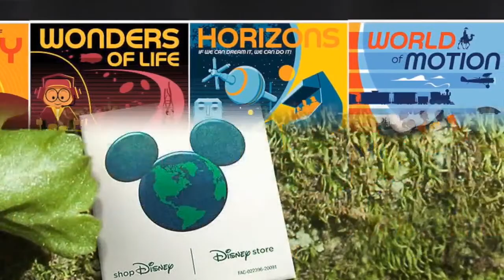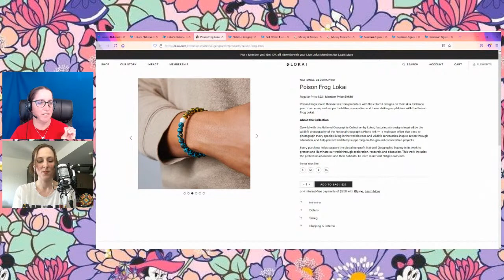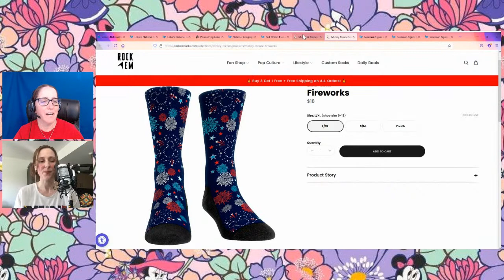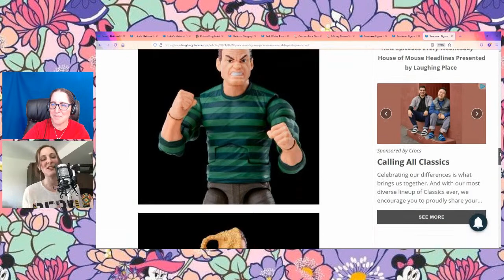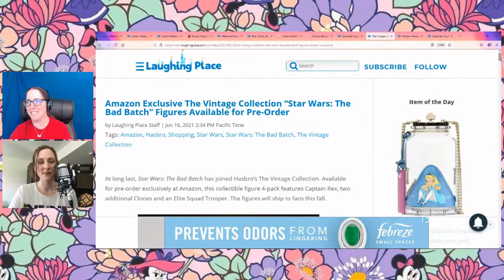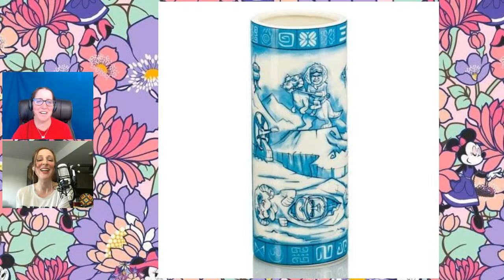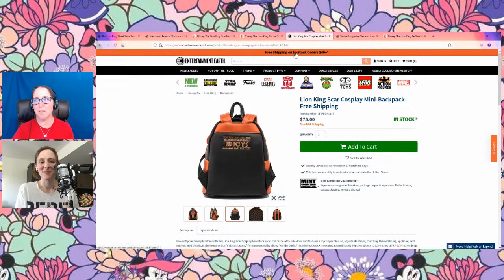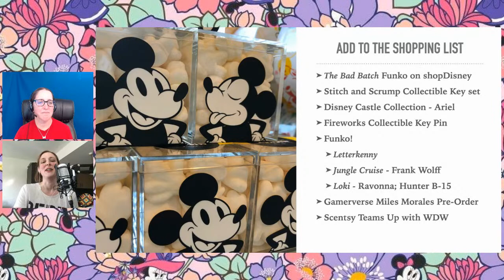Barely Necessities - The LIVE Disney Merchandise Show: WDW 50th Books, nuIMOs sale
Welcome to “Barely Necessities: The Disney Merchandise Show.”

Today we’re talking WDW 50th Anniversary books, Disney nuiMOs, kate spade, shopDisney, Lokai National Geographic, and Rock ‘Em Socks. We’ll also chat about Hasbro Marvel Legends, The Black Series, Lucasfilm 50th Anniversary reveals and Geeki Tiki Mugs. Rebekah shares her Sensational Seven and Bekah gives us the shopping list.

00:00 Theme
00:30 Intro
02:18 WDW Anniversary Books
04:45 nuiMOs Sale
06:07 kate spade Alice in Wonderland
08:20 Lokai Photo Ark Bracelets
10:50 Rock 'Em Socks
12:58 Marvel Legends Sandman
14:34 Bad Batch Vintage Collection
16:03 Lucasfilm 50th Anniversary Figures
19:42 Geeki Tiki Mugs
24:31 Sensational Seven
29:44 Shopping List
32:30 Coming Up on LP
33:22 See You Real Soon